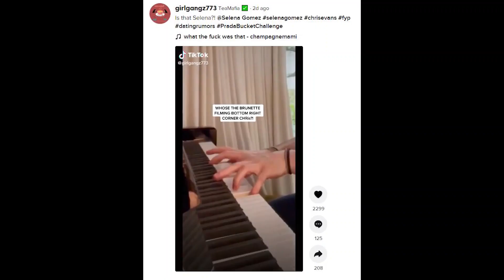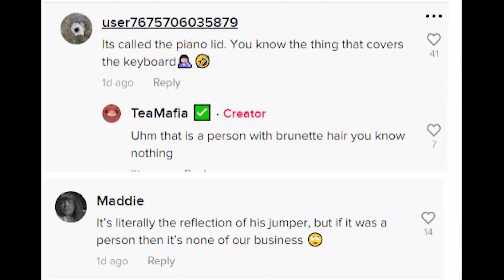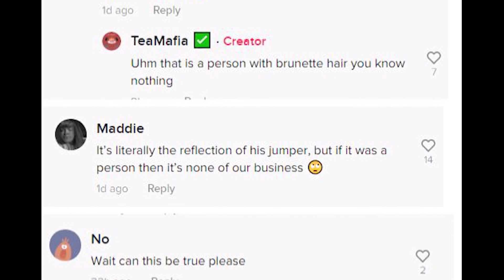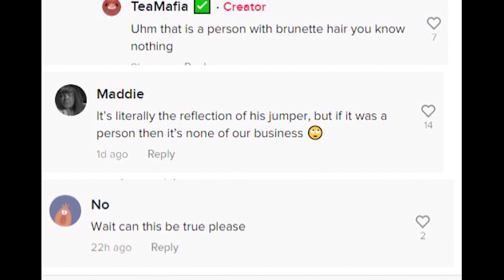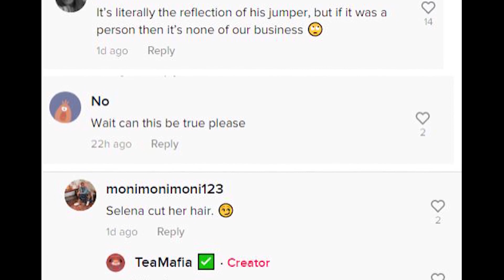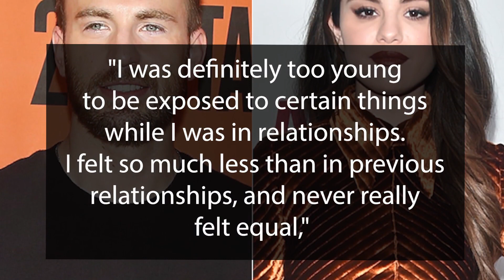Selena Gomez & Chris Evans Dating Rumors Spark Again Over The Piano Video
Romance rumors (or at least hopes of one) have been brewing between Selena Gomez and Chris Evans recently, and now, fans are speculating that a new TikTok might prove that the two are actually romantically linked? We NEED to take a closer look at this…